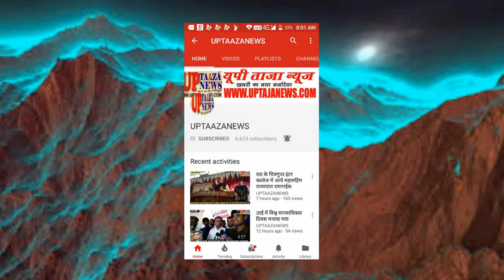चंदौली में अधिकारियों की लापरवाही के चलते किसानों की स्थिति दयनीय